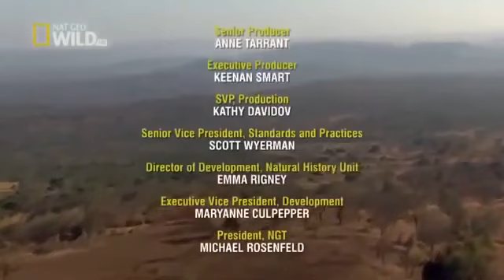Nat Geo Full Documentary | African Wild Dogs | The Best Hunters In Africa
Video Credit: National Geographic